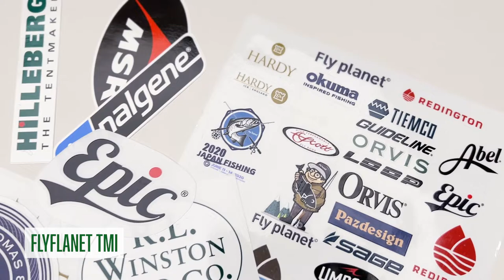[Flyflanet 235]플라이낚시 브랜드 스티커로 아이폰을 꾸몄어요!!I decorated my iPhone with fly fishing brand stickers!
일러스트로 디자인하고
전문 인쇄업체에 맡겨
출고된 플라이 낚시 브랜드 스티커

직접 만든 제품이라
어디서든 구할 수 없어서 더 좋은

플라이낚시 브랜드 스티커로
나만의 휴대폰 케이스를 꾸몄습니다.